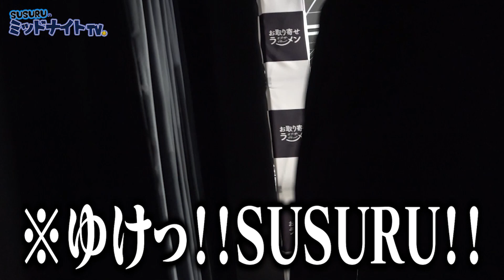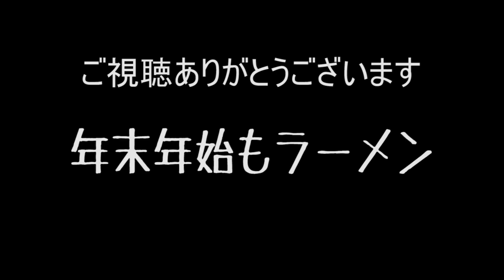【殿堂入り】松戸の二郎系といえば雷！殿堂入りしたのですする 雷 北松戸本店【飯テロ】SUSURU TV.第2215回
宅麺.com【12月30日（木）午前8時45分までに‹お急ぎ便›でご注文で年内発送】

「第11回 お取り寄せラーメン オブ・ザ・イヤー 2021」特設サイト

〔編集 ノビー〕

【本日のお店】
雷 北松戸本店
千葉県松戸市北松戸3-1-76

〒164-0001
東京都中野区中野3-42-2
SUSURU宛　まで！